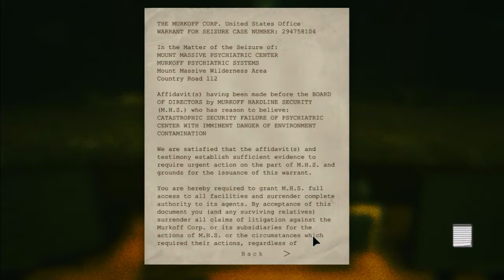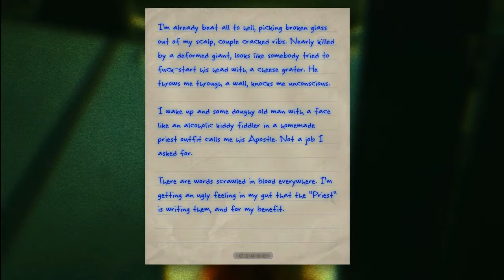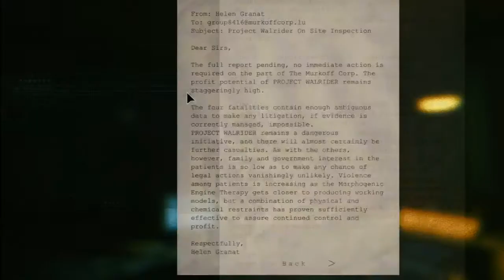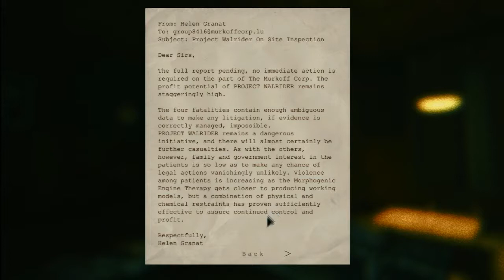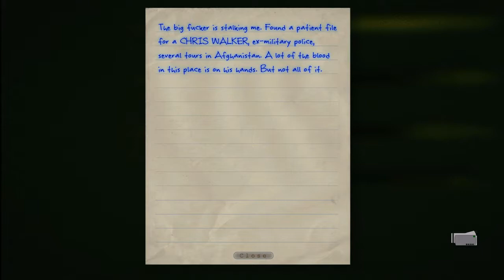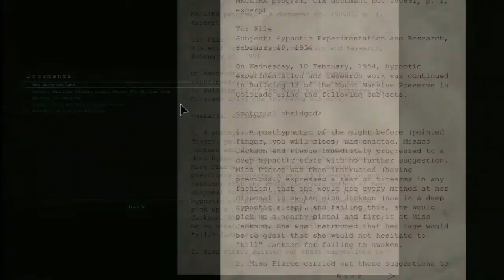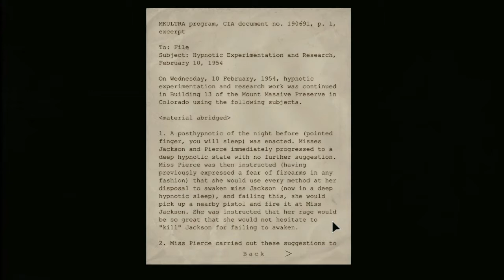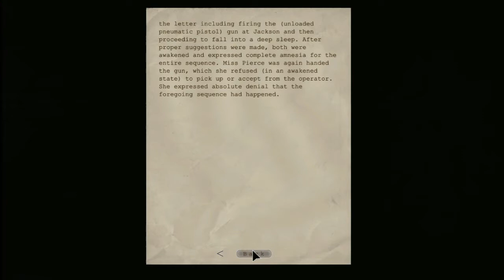Outlast Walkthrough (PART 2)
It's dark in here